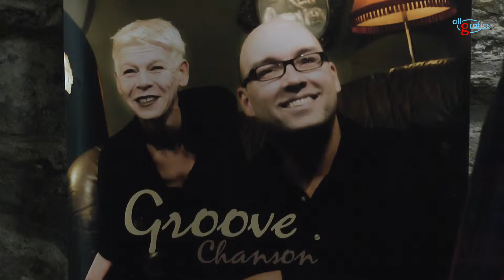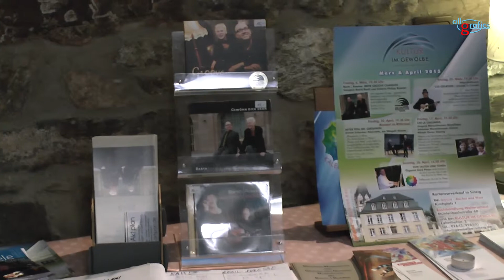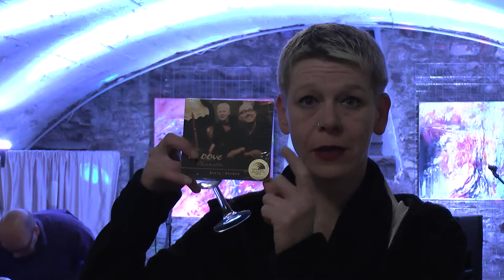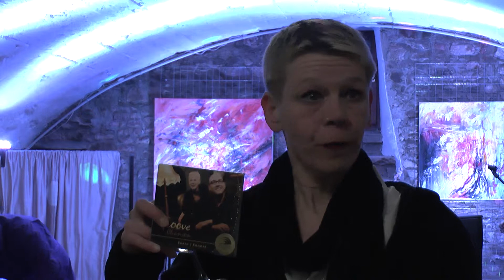Barth Roemer bei Kultur im Gewölbe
In wenigen Wochen nehmen die beiden Musiker in Bonn im Hansastudio ihre zweite CD auf. Die erste wurde bereits 2013 mit dem Preis der deutschen Schallplattenkritik in der Kategorie Lieder und Songs ausgezeichnet.
Sehen Sie hier einige Ausschnitte des Konzertes am 6.3.2015 in Sinzig bei Kultur im Gewölbe.